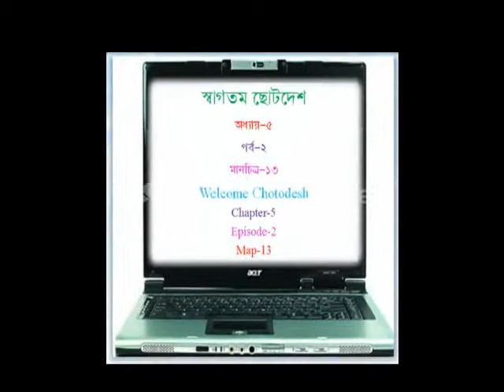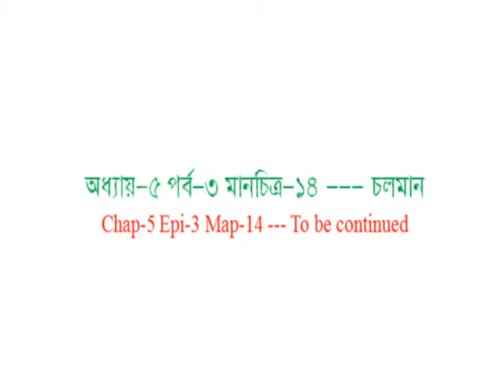Welcome Chotodesh: Part-13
Chapter-05, Episode-02, Map-13